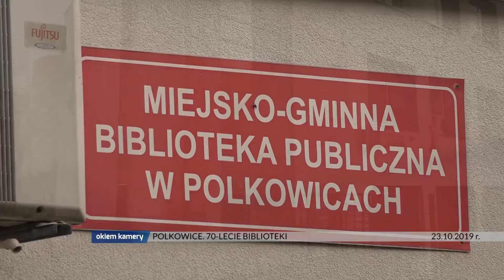POLKOWICE. 70-LECIE BIBLIOTEKI